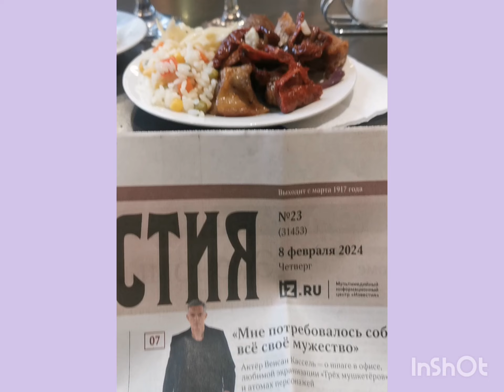Ожидаем отправление нашего "Сапсана"// уезжаем уже из зимы в весну 2024// Вот и тост созрел!